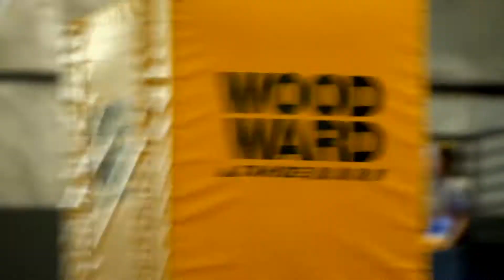All Access Ticket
Endless Fun!